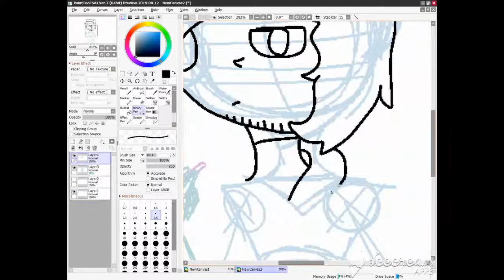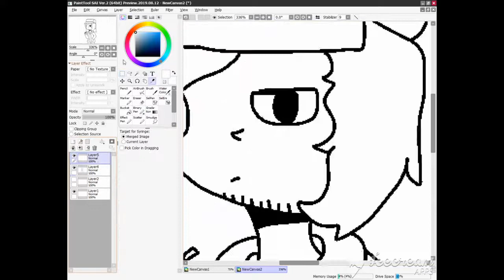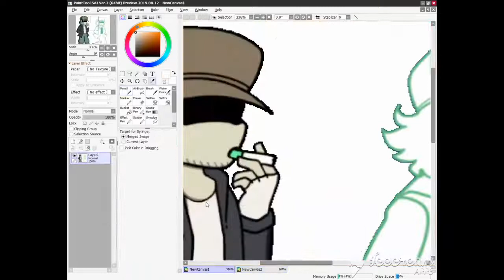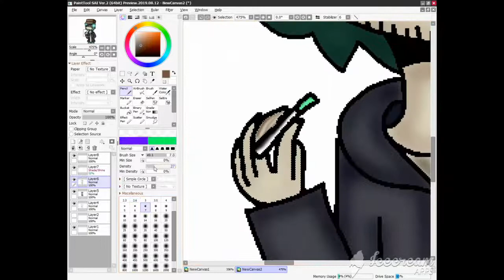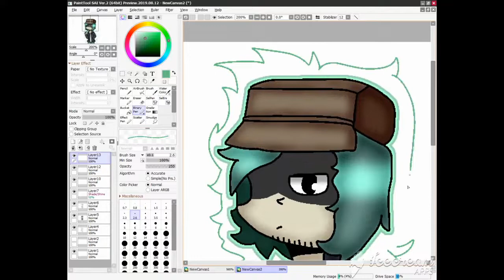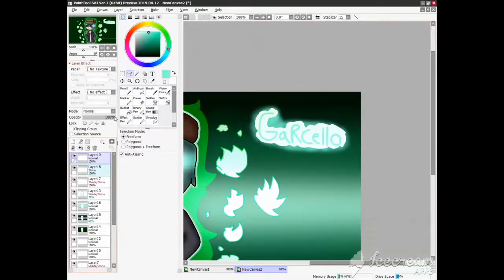(SpeedPaint) fnf mod: garcello (13+)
(⚠!!WARNING DO NOT STEAL,COPY,REUPLOAD,TRACE,EDIT,CLAIM, AND REPOST OF MY VIDEOS WITHOUT PERMISSION!!!⚠)

credits:
program i used:
MS paint

characters(DISCLAIMER i do not own characters, it belongs to their owners)
Garcello(friday night funkin mods/Atsuover &amp; Rageminer)

Garcello©Atsuover &amp; Rageminer

friday night funkin©Ninjamuffin99